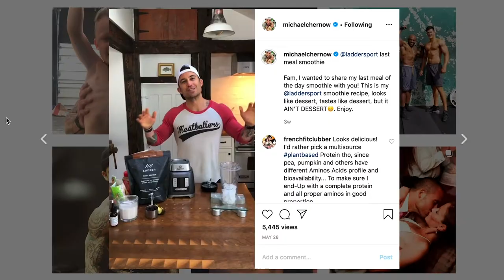BORN OR MADE EP 45: Steven Himmel | The Art of Emotional Intelligence & Success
On this episode of Born or Made, we chat with Steven Himmel. Steven is a VC with Vanterra Funding, but he's not just your average VC. Steven is also an incredibly talented artist who creates and invests outside of the box.

We discuss the different forms of raising capital, needs for a pitch, what they look for in businesses/founders they invest in, and we even dive into current market trends! Steve shares with us SO MANY amazing tips on being an entrepreneur and what matters most to him as a VC.

We also discuss what Steven sees in the health and wellness industry and as always, he lets us know if he's Born or Made!